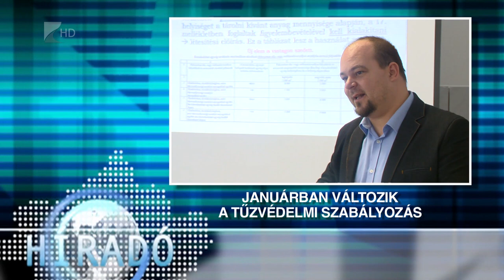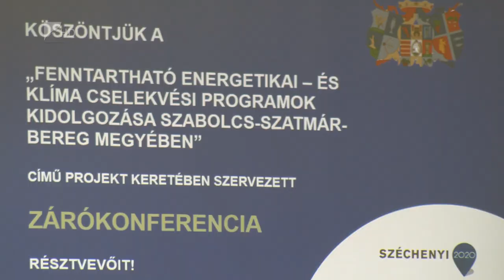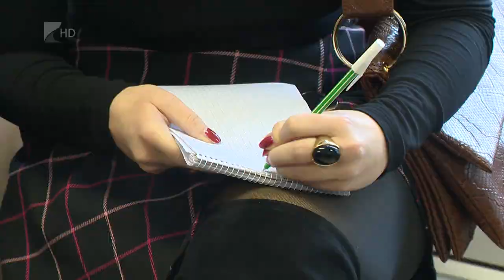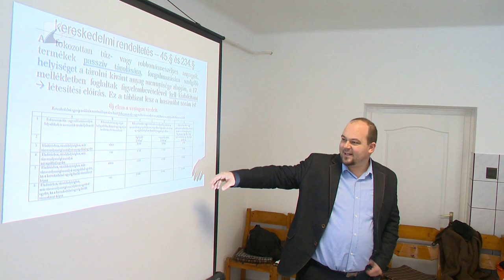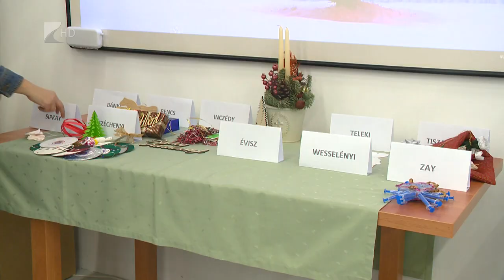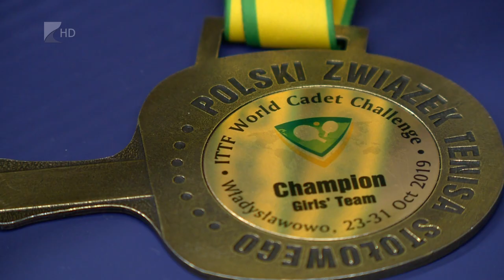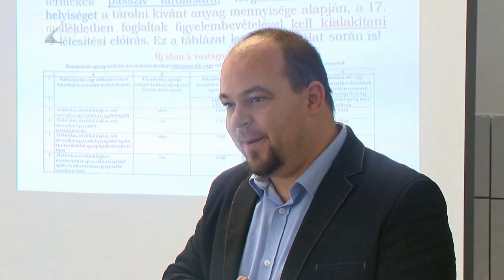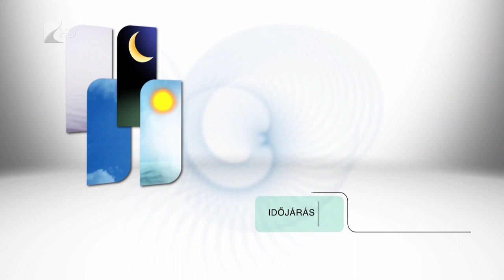Híradó 2019. december 11. - Kölcsey Tv